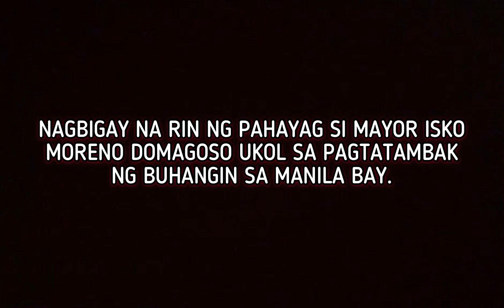YORME SUPORTADO ANG DENR SA PAGTATAMBAK NG BUHANGIN SA MANILA BAY